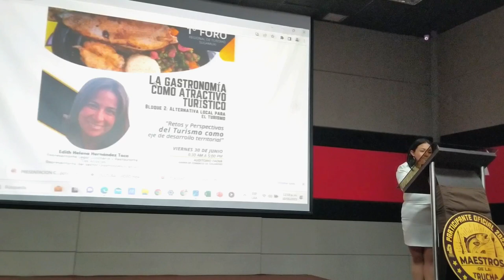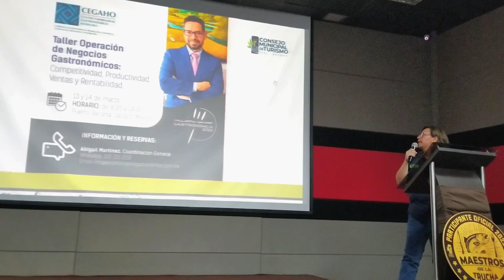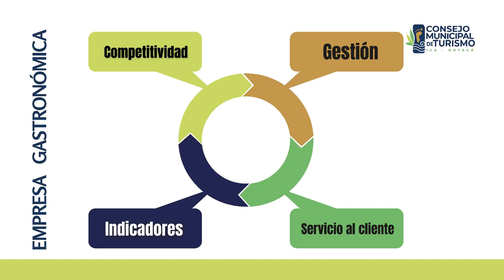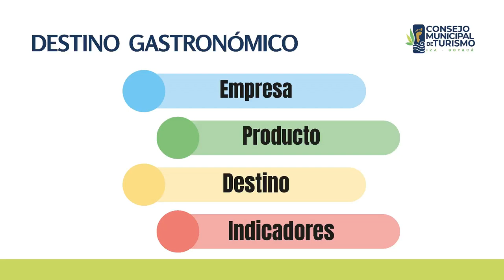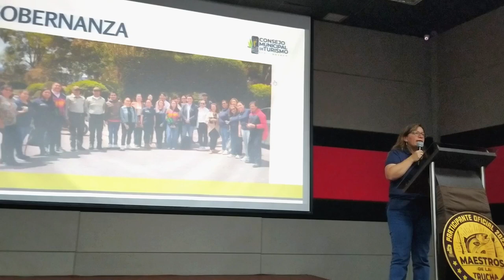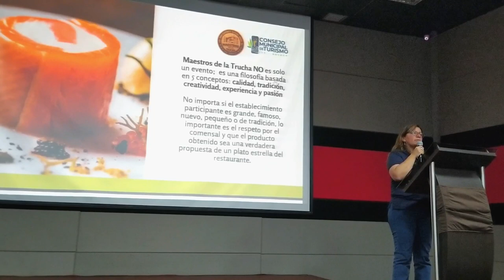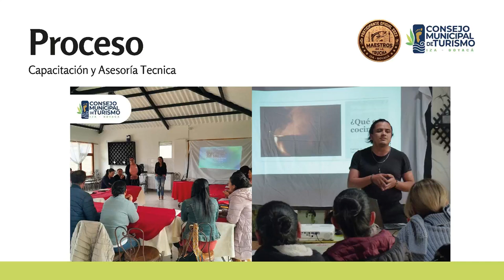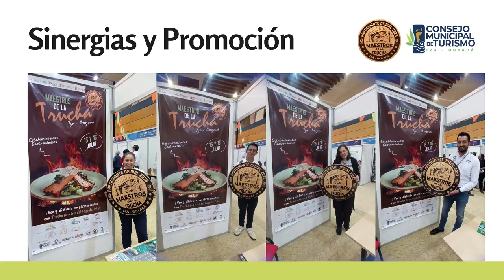La Gastronomía como Atractivo Turístico | 1er Foro Regional de Turismo Sugamuxi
Disfruta la ponencia de Edith Helena Hernández Toca, Representante del Sector Gastronómico de Iza Boyacá, "La Gastronomía como atractivo Turístico".

1er Foro Regional de Turismo Sugamuxi "Retos y perspectivas del Turismo como Eje del Desarrollo Territorial"

Organizado por el Consejo Provincial de Turismo Sugamuxi. Boyacá y el Cluster de Turismo SUGAMUXI.

Con el apoyo de Reacción Digital en el cubrimiento del evento.